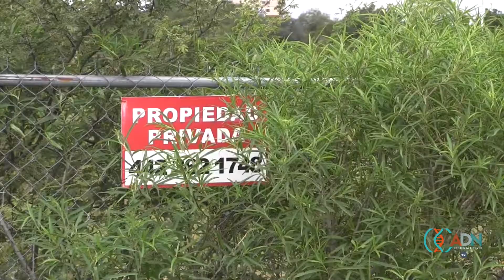Socavón: cuando una mala planeación urbana se desborda